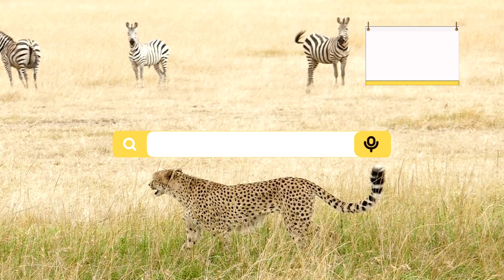The 25 Top Wildlife Destinations in the World 🌍 🐾 📌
25.  Everglades National Park, USA
In addition to being one of the most unique ecosystems found in North America, the Everglades is also one of North America’s best wildlife viewing locations.

24.  Mana Pools National Park, Zimbabwe
Mana Pools National Park, which has been named a World Heritage Site, is a beautiful wildlife park that is located on the Zambezi River in Zimbabwe.

23. Rainforests of the Atsinanana, Madagascar
The Rainforests of the Atsinanana is a world heritage site that consists of 13 specific wildlife areas and 6 national parks in Eastern Madagascar. T

22. Ujung Kulon National Park, Indonesia
Ujung Kulon National Park is located about 185 miles from the Indonesian capital of Jakarta and about 85 miles from Serang, which is the capital city of Banten Province.

21. Lone Pine Sanctuary, Australia
Like Madagascar, Australia is also home to a number of species of animals that are found nowhere else in the world.

20. Jim Corbett National Park, India
As one of India’s most famous wildlife parks, the Jim Corbett National Park is probably most famous for its rich population of Bengal tigers.

19. Bandhavgarh National Park, India
The famous Bandhavgarh National Park in central India is the wildlife destination where you probably have the best chance to spot a wild Bengal Tiger.

18. Sabi Sands Game Reserve, South Africa
Bordering the nearby Kruger National Park in South Africa, the Sabi Sands Game Reserve has all of the Big Five animals of Africa.

17. Okavango Delta, Botswana
As one of Africa’s most famous wildlife destinations, I guess it is no surprise that it made my list of the top wildlife destinations in the world.

16. Kruger National Park, South Africa
As one of the most famous wildlife parks in Africa, Kruger National Park is very much deserving of a spot on any list of the top wildlife destinations in the world.

15. Corcovado National Park, Costa Rica
Corcovado National Park is one of this world’s most impressive wildlife destinations.

14. Yellowstone National Park, USA
Yellowstone National Park in the United States isn’t called the Serengeti of North America for no reason.

13. Katmai National Park, USA
The state of Alaska in the United States has a lot of beautiful national parks and a lot of amazing wildlife, but one park stands above all of the others in terms of its wildlife viewing.

12.  Etosha National Park, Namibia
In the world of African safaris, the country of Namibia is a relative newcomer.

11. Serengeti National Park, Tanzania
When it comes to wildlife destinations in Africa, few, if any, destinations are as well-known and celebrated as the Serengeti National Park in Tanzania.

10. Yala National Park, Sri Lanka
Yala National Park is one of the most spectacular, and also one of the most underrated and somewhat unknown, wildlife viewing destinations in the whole world.

9. The Galápagos Islands, Ecuador
The Galápagos Islands off the coast of Ecuador is another wildlife destination that doesn’t need much of an introduction.

8. South Luangwa National Park, Zambia
With some of the very best guides in all of Africa, and amazing array of safari options that include some of the best night safaris you can find in Africa.

7.  Gir National Park, India
As it is the last remaining stronghold in the world for what remains of this world’s Asiatic lions.

6. Gunung Leuser National Park, Indonesia
For a park that has such an amazing and diverse array of wildlife, it absolutely baffles me how Gunung Leuser National Park in Indonesia has managed to slip underneath most wildlife traveler’s radars.

5.  Volcanoes National Park, Rwanda
No bucket list for a wildlife enthusiast is complete without adding a trip to Volcanoes National Park in Rwanda to the list.

4. The Amazon Basin, Brazil
As one of the last truly wild places left on this planet, the Amazon Rainforest is a place that has mystified and amazed human beings for centuries.

3. Masai Mara National Reserve, Kenya
Neighboring the Serengeti National Park in the North, the Masai Mara National Reserve in Kenya is a continuation of what has become known as one of the top wildlife viewing areas.

2. Kaziranga National Park, India
Although it may not be as famous as some of the others, out of all of the parks in India, the Kaziranga National Park is my absolute favorite.

1.  The Ngorongoro Crater in Tanzania
If you were to check the lists of the top safari locations in Africa, chances are that you won’t see the Ngorongoro Crater on the top of many lists.